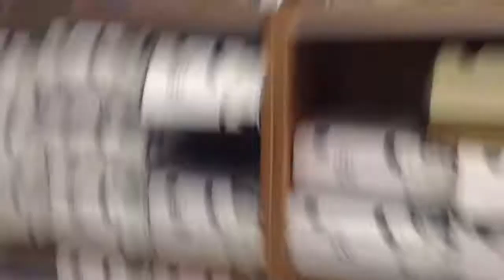Shoe Shopping! (Wk 5.7)